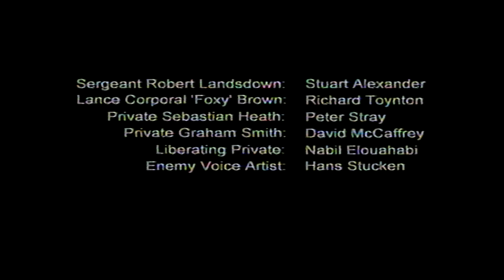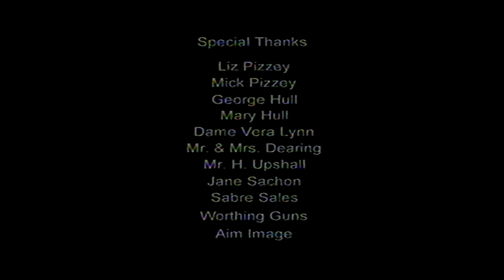Mille Neuf Cent Quarante Quatre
Directed by Mark Pizzey, this is a final year production for the BA (Hons) TV and Video production course at Bournemouth University.

Made in 2001, it tells a true story that took part in the closing stages of World War II.